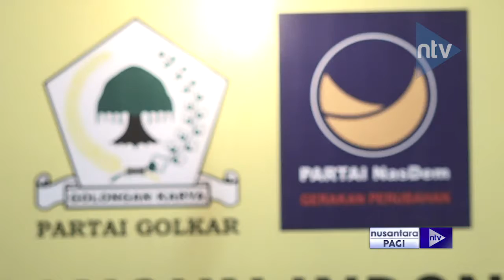Surya Paloh Kunjungi Golkar